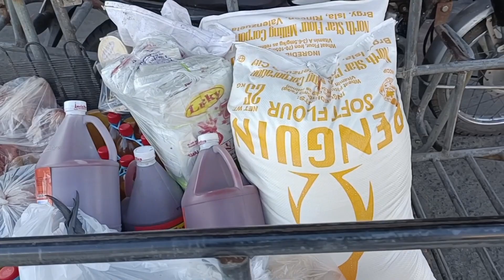BUDGET PANG 5 DAYS SA STREET FOODS NATIN